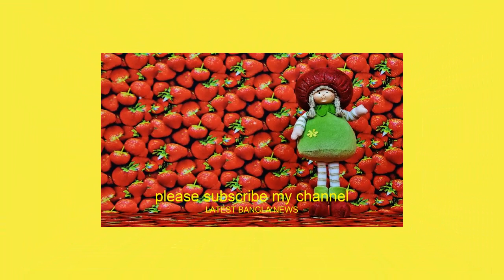দেখুন ডায়াবেটিস রোগ নিয়ন্ত্রণে উপকারী ফল